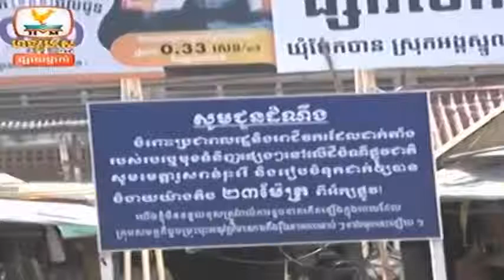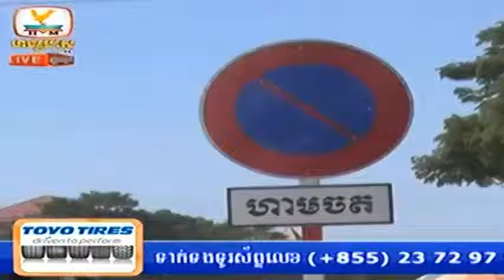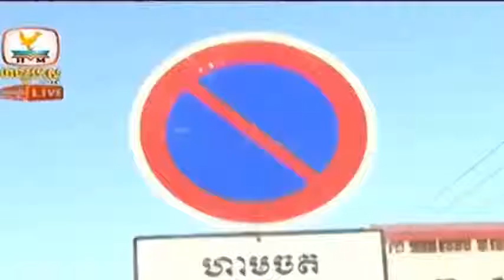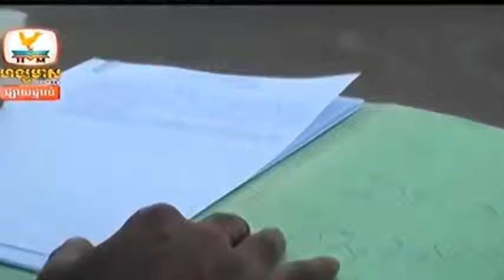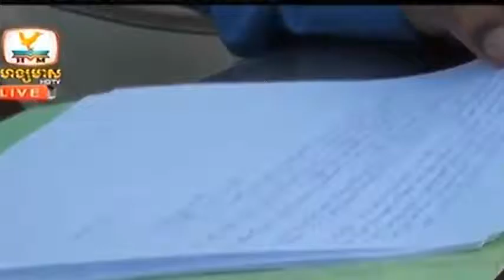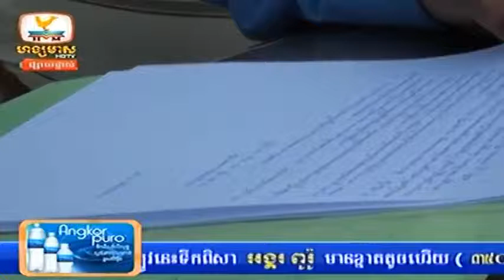Khmer News | Hang Meas News, HDTV, 17 December 2014 Part 02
News, Hang Meas News, HDTV, 10 December 2014 Part 04 | Khmer News Today,